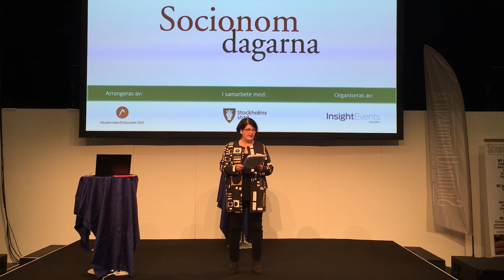Heike Erkers inledningstalar på Socionomdagarna 2017